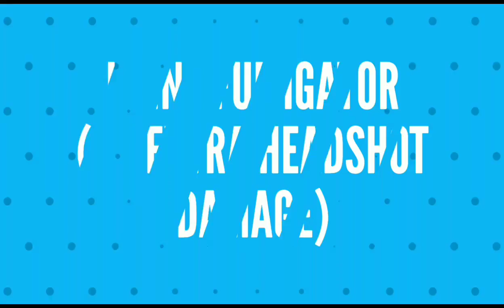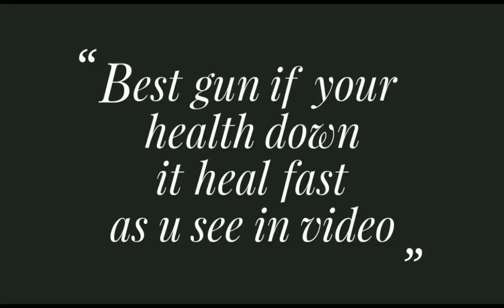Guns of Boom-#11-Lizard rifle gameplay and review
Hey gunslinger today let's see lizard rifle gameplay and its damage.
Its aim and lock is preety fast and Range is also good and main thing is its healing capability.
Thanks to my friend DineshYT for done this gameplay.